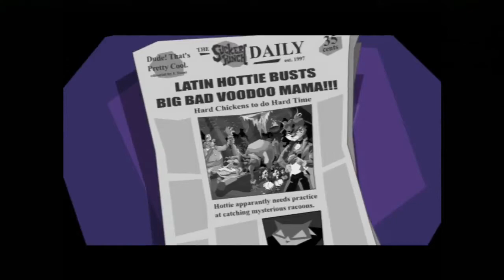Sly Raccoon | PS3 (HD) | Episode N°6 | Miss Ruby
On se retrouve aujourd'hui pour l'épisode N°6 de mon Let's Play sur Sly Raccoon !

Nous ne sommes plus très loin d'atteindre l'antre de Miss Ruby.
Décapitation de poulets ou encore du shoot, voilà ce qui nous attend entre autres avant un nouveau combat de boss. Un combat qui demandera pour le coup d'avoir un certain sens du rythme.

Bon visionnage ! ;)